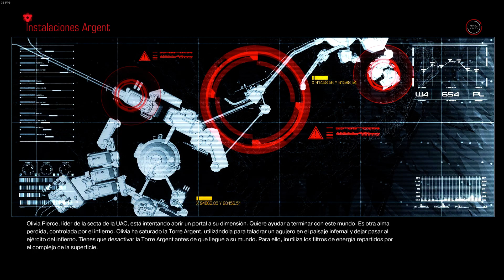Doom 2016 ⬗ 3/12 ⬖ Walkthrough Gameplay Complete History Longplay No commentary Spanish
Gameplay of game Doom 2016. Language Spanish, no commentary only game.